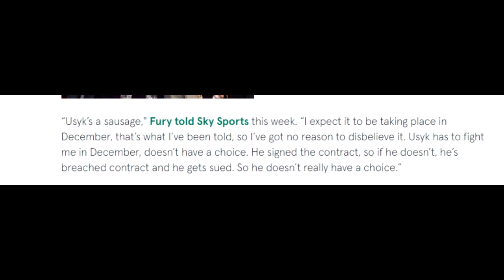🔔WSTYD DLA FURY: ODWOŁANA KONFERENCJA PRASOWA I WALKA W GRUDNIU Z USYKIEM. DO SĄDU Z "KRÓLEM"?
Najpierw były zapowiedzi w ringu o walce 23 grudnia z Usykiem a pózniej już plama za plamą dla Fury: nagle odwołana konferencja prasowa i oświadecznie Warrena , źe 23 grudnia Usyk-Fury nie będzie. Rozkładam ten chaos i wstyd na części pierwsze...
0:07 Na zimno: Ngannou wygrał, a później była kompromitacja Fury
1:54 Ucieczka z Rijadu?
9:08 Usyk, idź z nim do sądu! )
11:09 Hrgovic czeka, Ngannou już tylko w PFL?